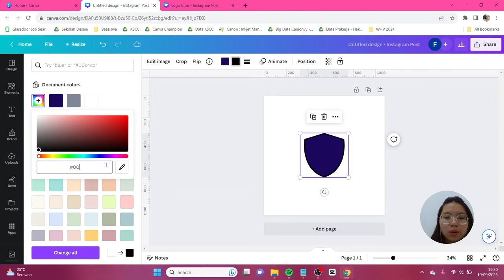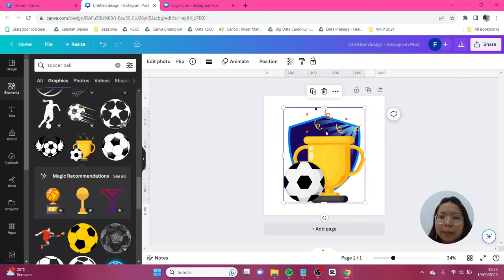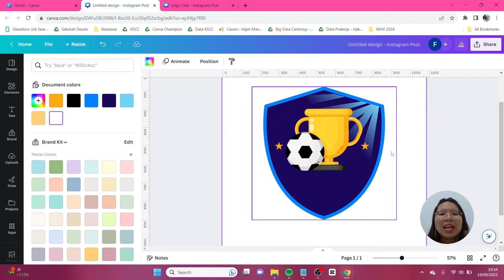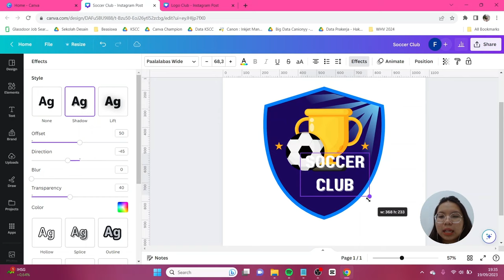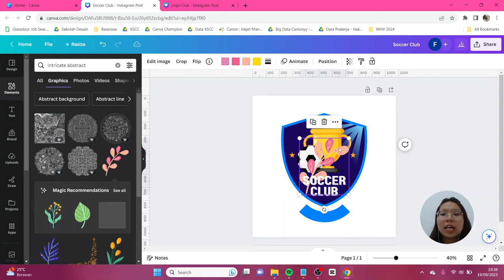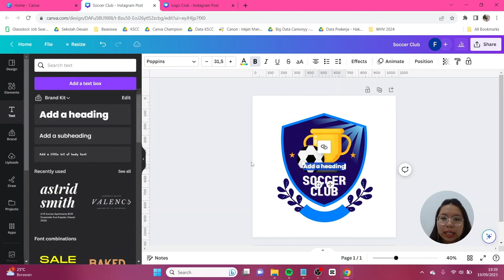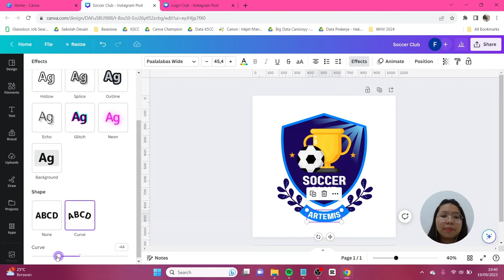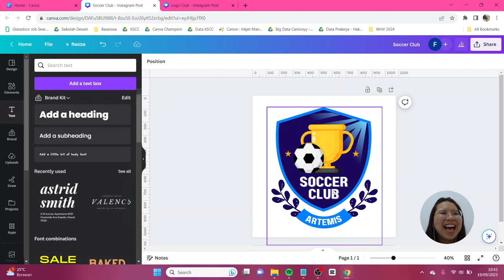Tutorial Desain Logo Klub Olahraga Ekskul di Canva FREE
Punya klub olahraga atau kamu sedang tergabung dalam ekskul? Yuk, kita buat logonya pakai Canva! Dan di sini kamu bisa pakai Canva FREE aja. Jangan lupa tag aku di IG atau tiktok @canionyy ya